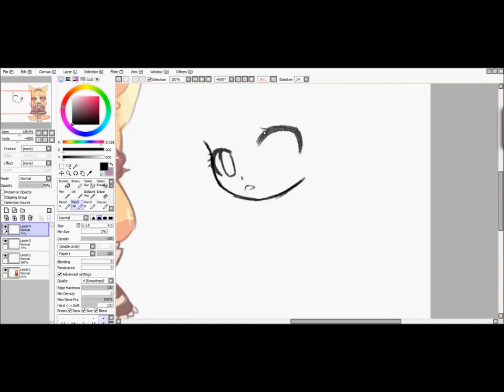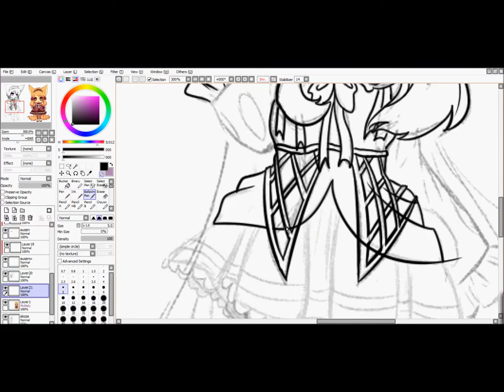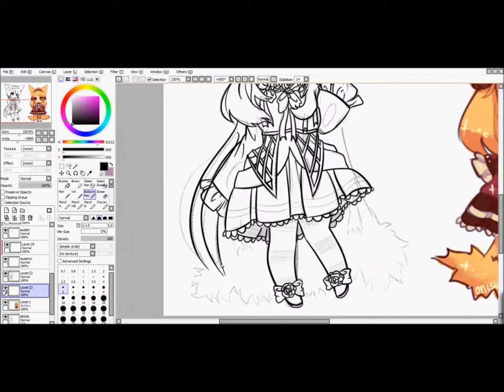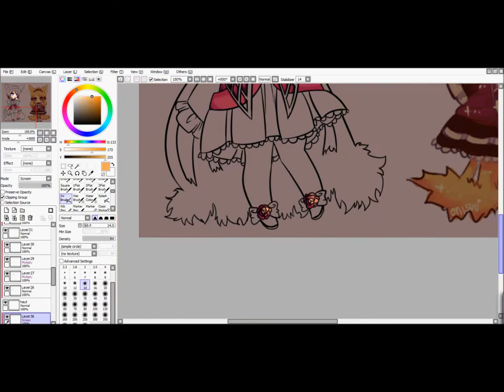Speedpaint ArtTrade with Onisuu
My part of AT with Onisuu~~ On youtube
It´s her fox OC frizyl